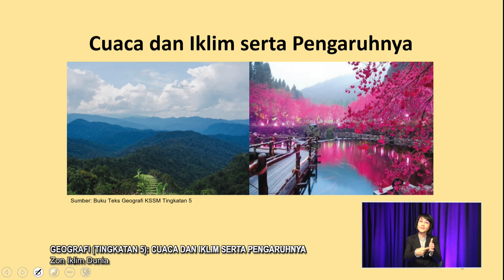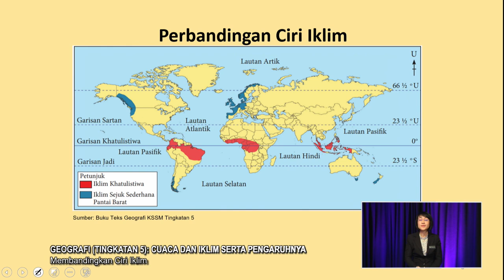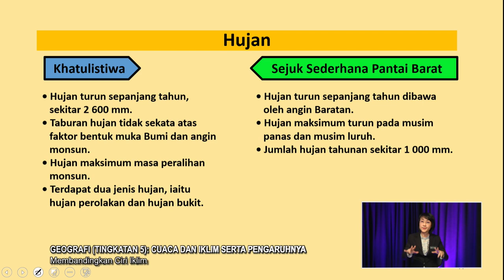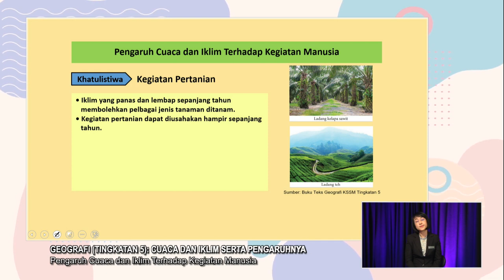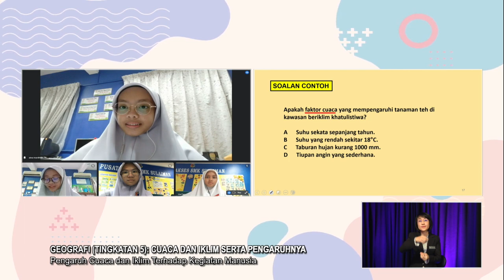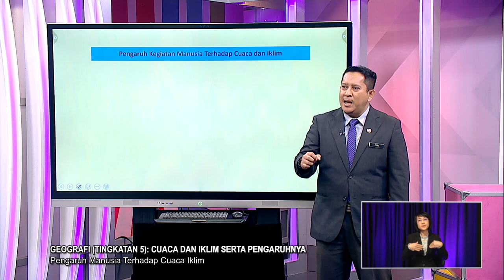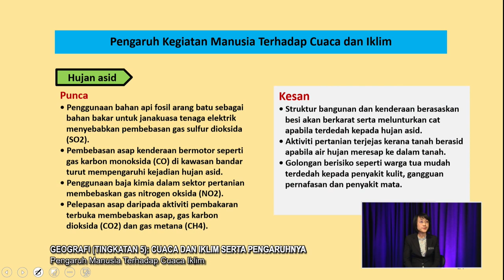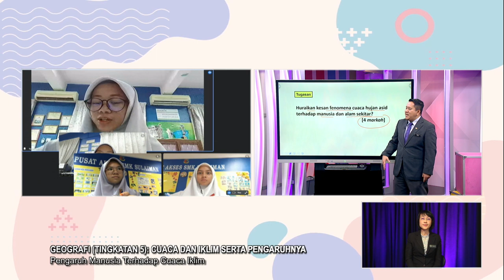SUKSES 2022 Q3 Q4 EP 54 GEOGRAFI TINGKATAN 5 CUACA & IKLIM SERTA PENGARUHNYA